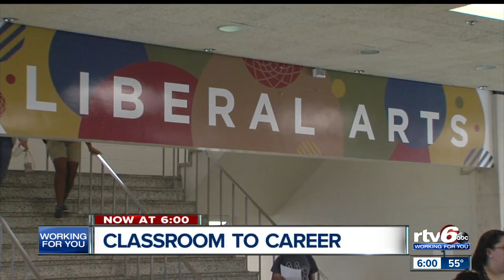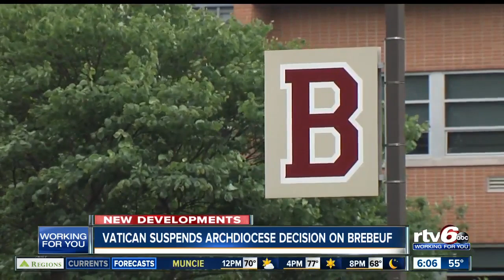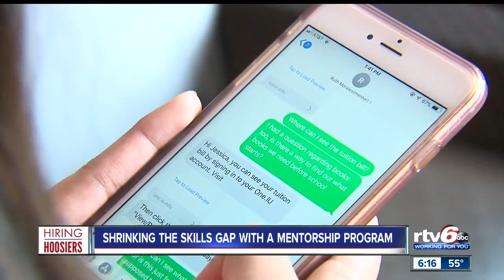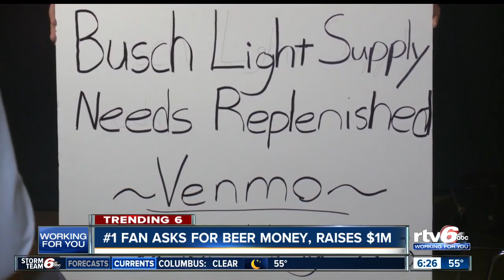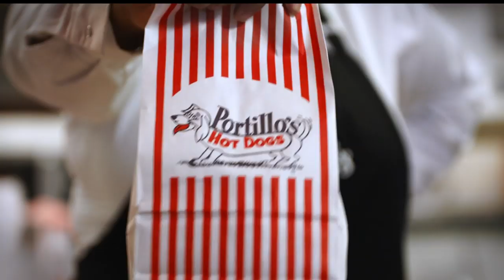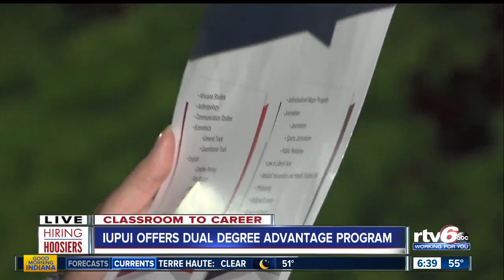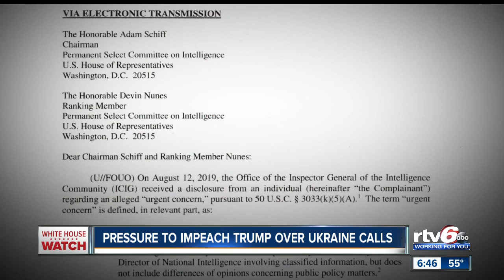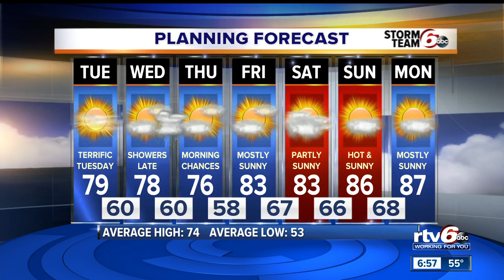Good Morning Indiana 6 AM | September 24, 2019